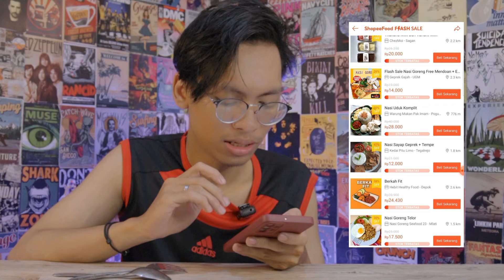SERUD #1 || Review Jujur Makanan di Shoopefood "Kwetiau Goreng"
Maaf Guys salah sebut tagline🤣
HARUSNYA SERUD YA GUYS (MR.SELADA REVIEW FOOD)
EPISODE 1 "KWETIAU GORENG"

Thanks you banget yang udah nonton
Temukan aku di :